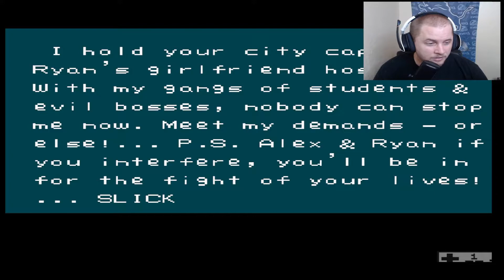Who's ready to RUMBLE....| RIVER CITY RANSOM PART 1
boppin my way through river city, trying to save Ryans Girlfriend. slick and his gang took her and are holding her and the city Ransom, can I save her and free the city in time?. tune in and find out on the first episode of River City Ransom.